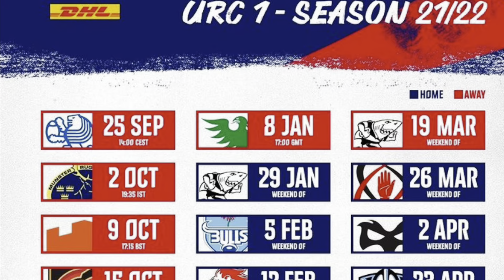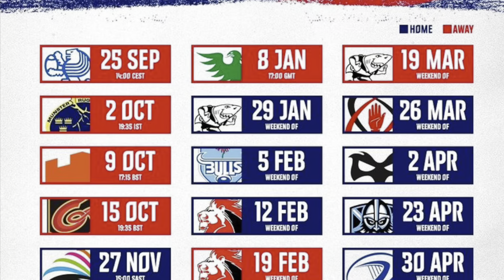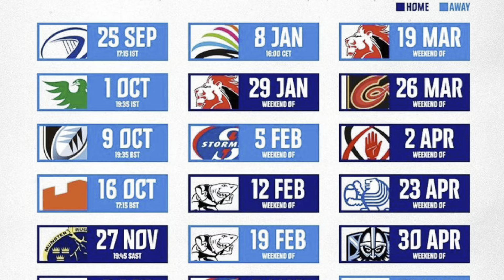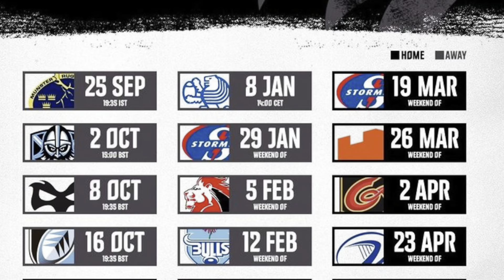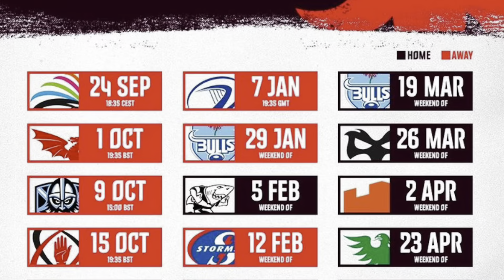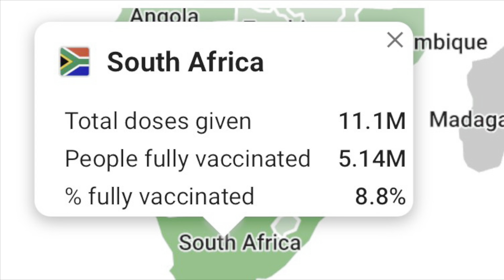United Rugby Championship 2021 Fixtures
In this video, we look at the United Rugby Championship 2021 Fixtures and our focus is on the South African teams participating in the United Rugby Championship tournament. The Bulls and Sharks takes on the Irish powerhouses in Leinster and Munster respectively. The United Rugby Championship schedules have the South African teams playing away from home first.